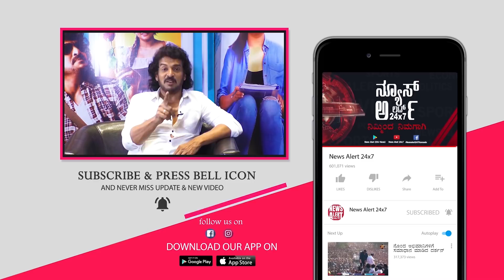ಸುದ್ದಿ ಸಮಯ ಪಾರ್ಟ್ -07 | SUDDI SAMAYA | PART 07 | 29 03 2021 | News Alert 24x7